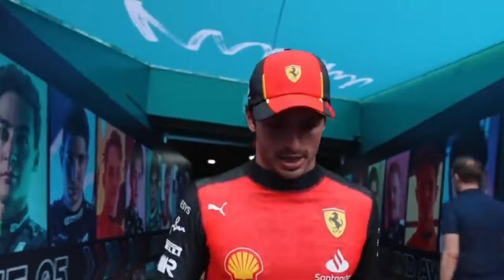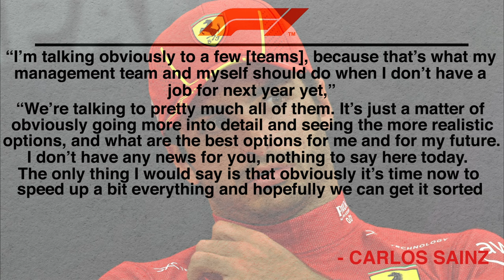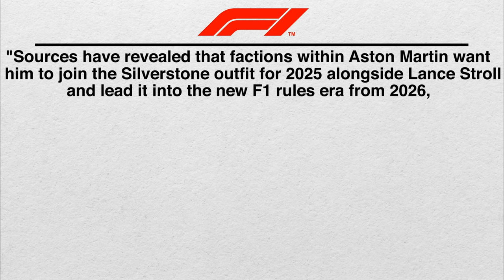Carlos Sainz TO ASTON MARTIN!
Carlos Sainz’s amazing season so far will open many doors for the Spaniard next season as he is going to leave the Maranello team and become a free agent. With so many potential teams, the domino effect started by Lewis Hamilton will have severe impact on the 2025 driver market in which Carlos Sainz is one of the main actors and the latest team might prove to be one of the few realistic options for the 29 year old Spanish driver. In order for that to happen, a few things first need to fall into place, one of which, already might be.

In today's video we look at Aston Martin PLOTTING A SENSATIONAL SWOOP For Carlos Sainz!...Aston Martin F1, Carlos Sainz, Formula 1, Transfer news, Racing rumors, Motorsport updates, Team strategies, F1 signings, Driver transfers, Aston Martin Racing, F1 gossip, Carlos Sainz transfer, F1 rumors, Team negotiations, Formula One news

Inspired by **CONFIRMED: Carlos Sainz Is JOINING Aston Martin!**

Inspired by **Sainz Making a BOLD DECISION With Aston Martin's NEW DEAL**